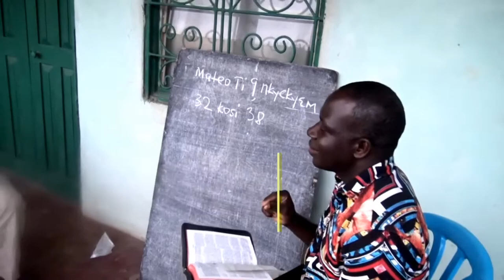World Mission Sunday 2021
In anticipation of World Mission Sunday on Oct, 24, we would like to share this brief video that showcases the work of Divine Word Missionaries around the world. World Mission Sunday is the day the Church sets aside to renew its commitment to missionary outreach, and Divine Word Missionaries are proud to be part of that outreach. The theme for this year’s World Mission Sunday is “We cannot but speak about what we have seen and heard” (Acts 4:20).

Courtesy: Verbo Filmes